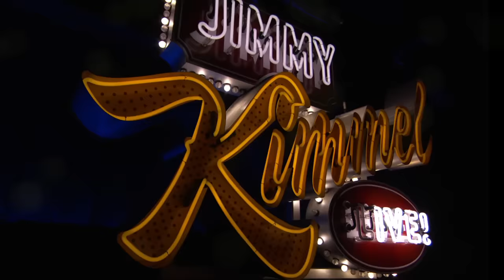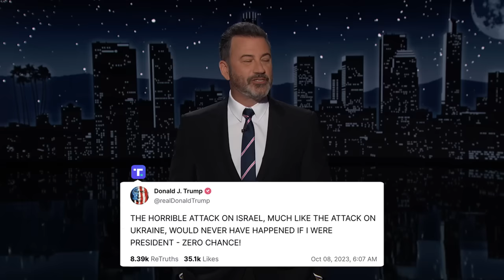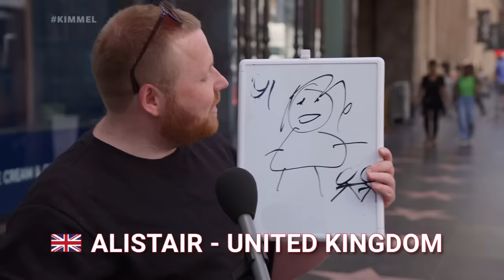Trump Makes Horrifying Israel Attacks All About Himself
Parishioners were invited to bring their pets to be blessed in honor of St. Francis in New York, there was some horrific news over the weekend and Israel is now at war, Donald Trump found a way to make the conflict all about himself, he got onstage in Cedar Rapids on Saturday to talk about how much better his body is than Joe Biden’s, shockingly people seem to support him, Rudy Giuliani has found himself in financial trouble, Taylor Swift didn’t make an appearance at the Chiefs/Vikings game and Travis’ mom Donna Kelce spent some time on the “Today Show” talking about their relationship, and we ask some foreign tourists on Hollywood Blvd. what they find weird about Americans.